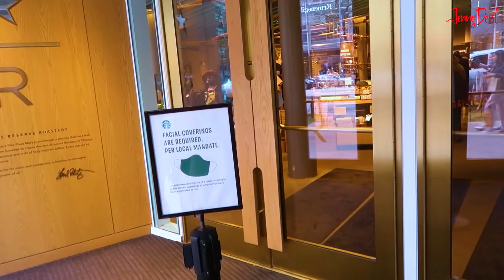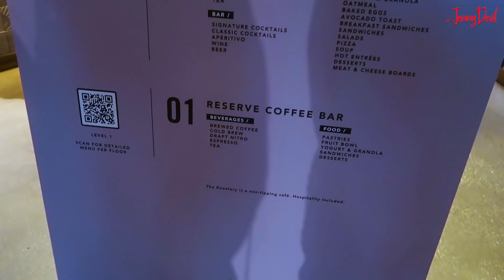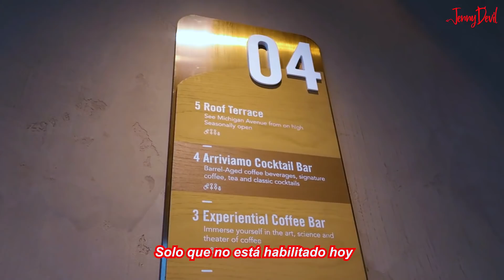VISITÉ EL STARBUCKS MÁS GRANDE DEL MUNDO😱 Starbucks Reserve Chicago💵 | Jenny Devil😈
Si llegaste hasta aquí y lees esto​🙈​, COMENTA

Los Amo!!!😍​

JENNYLU PRODUCTIONS